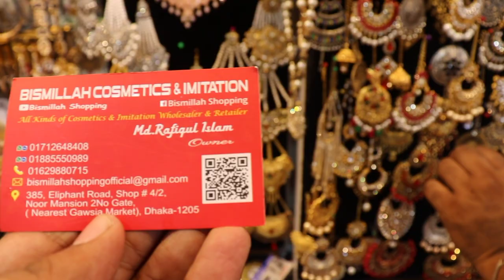১০০ টাকায় গাউছিয়া মার্কেট থেকে সুন্দর সুন্দর টিকলি কিনুন পাইকারী মার্কেট থেকে ||Jewellery Collection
১০০ টাকায় গাউছিয়া মার্কেট থেকে সুন্দর সুন্দর টিকলি কিনুন পাইকারী মার্কেট থেকে ||Jewellery Collection